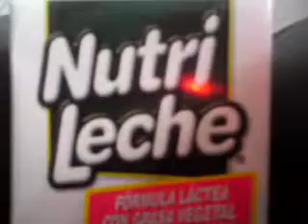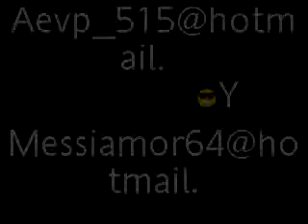Consejos gaytorei.MP4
pzz aki un video de un gordito llamado brando de aya de frontera tabasco el aki esta asiendo publicidad de este refresco  jajaja chekenlo esta chistoso el video